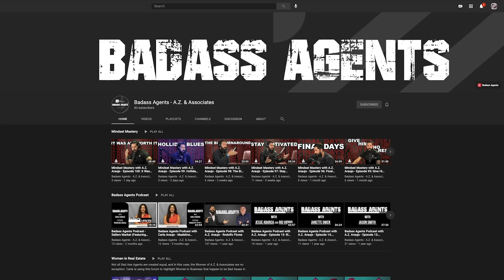Mindset Mastery with A.Z. Araujo - Episode 228: Resilient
RESILIENT| Mindset Mastery with Host AZ Araujo

As a realtor and within your personal life, being resilient requires a commitment to bounce back.

When a deal falls through or things go awry, it's normal to feel frustrated or experience negative thoughts. Resiliency is about bouncing back regardless of what comes your way. It's the actions you take during the failures and how you respond when things don't go your way.

When facing hardship after hardship, it's crucial not to let these hardships overwhelm your thoughts and steal your certainty and confidence. You need to stop those negative thoughts and change your attitude towards the situation. You must bounce back and focus on the positive moves you have made and how much you've grown from those experiences. Appreciate the improvements you've made in communication, overcoming fears of public speaking, being comfortable in front of a camera, and your marketing skills.

Those who have succeeded at a high level have done so by being resilient to the core. When you lack resilience, you're unable to bounce back. So, be resilient, come up with solutions, and stop dwelling in negativity.

QUESTIONS TO CONSIDER:

What does being resilient mean to you in your personal and professional life?
Can you think of a time when you demonstrated resilience and bounced back from a failure or setback?
How did that experience shape you?
What strategies do you use to stop negative thoughts and change your attitude when faced with challenges?
How do you appreciate and acknowledge your personal growth and achievements, even in difficult times?

NOTABLE QUOTES:
"Being resilient in everything you do requires a commitment to bounce back."
"No one that has succeeded at a high level did that without being resilient to the core."
"You must bounce back. You cannot sit in this place of negativity."